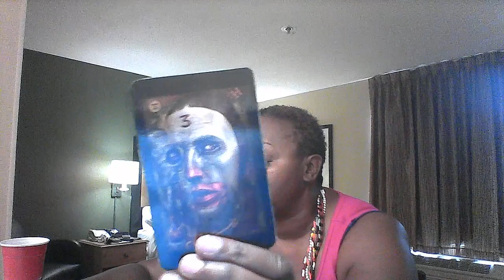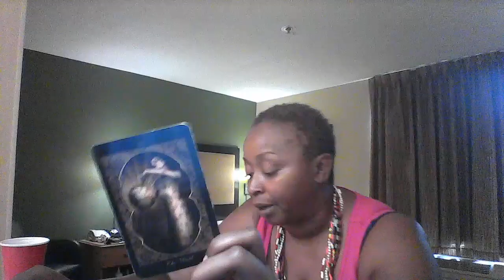Sagittarius Weekly Reading July 3 to 9, 2016